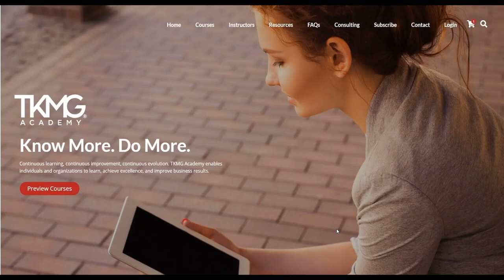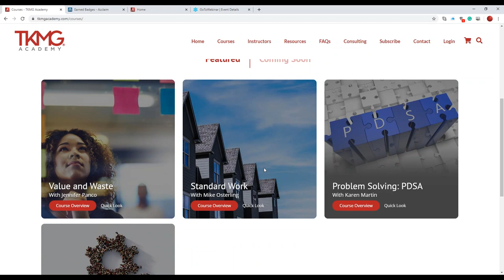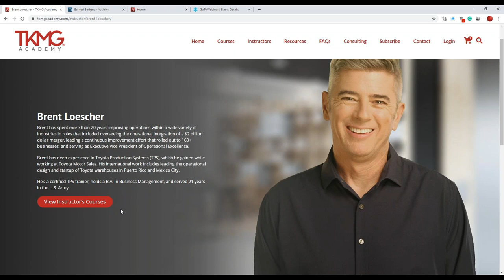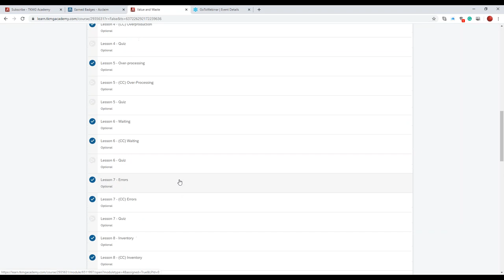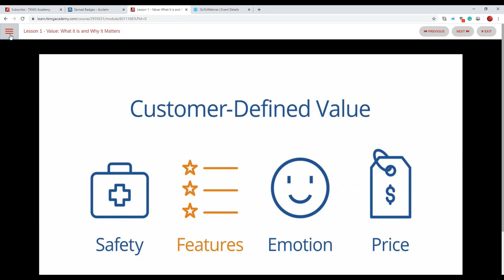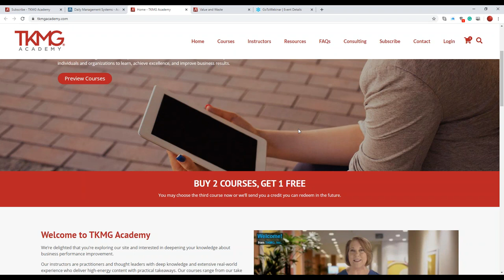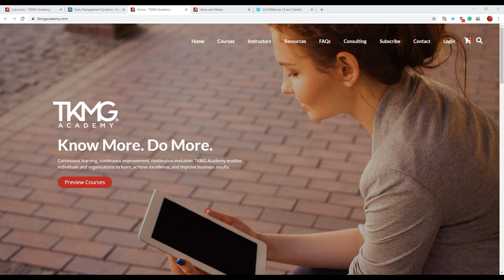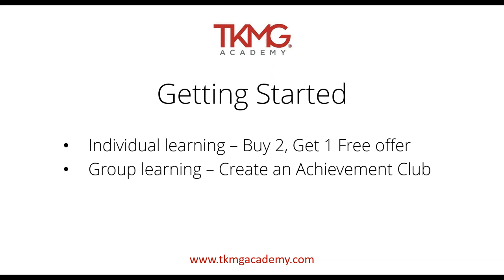Welcome to TKMG Academy!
In this webinar, Karen provides a virtual tour of the TKMG website, learning platform, and badge verification partnership with Acclaim by Credly--and shares the Academy's future plans.